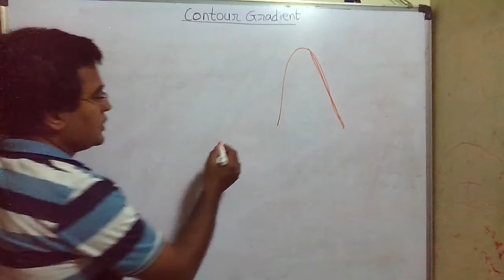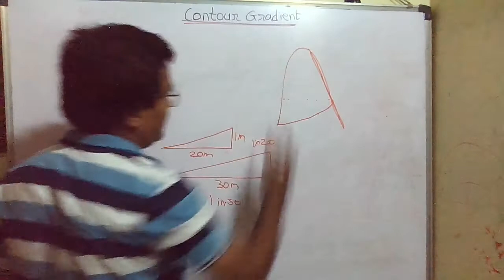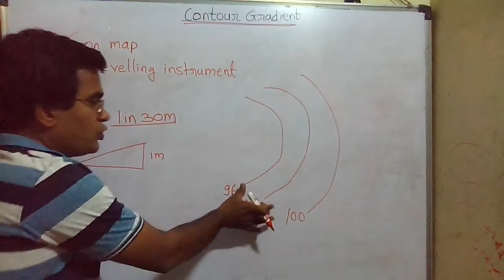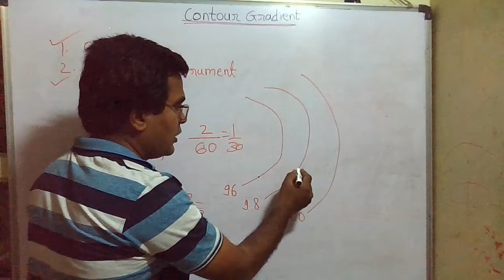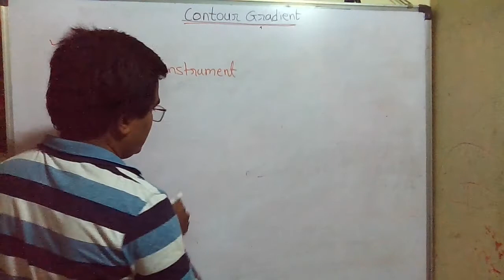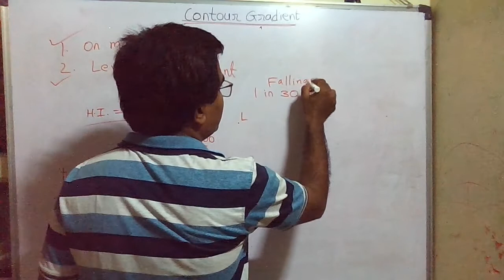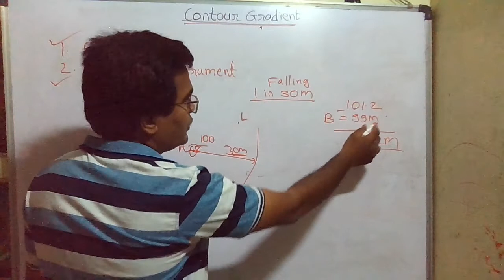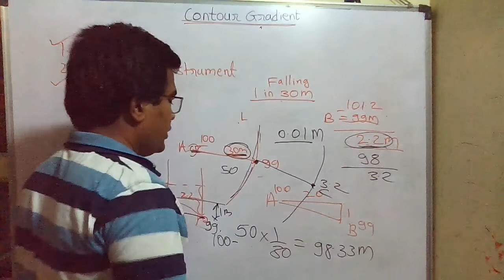grade contour Lecture 6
Topics covered-
1. Establishing grade contour on ground
2. Establishing grade contour on map